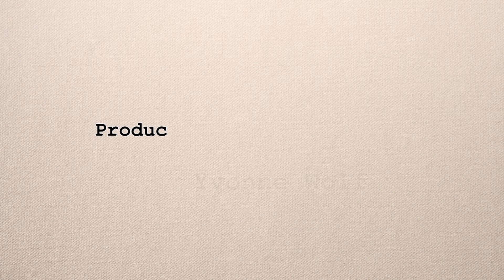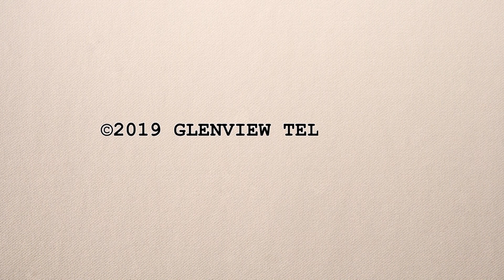20190515 Off The Shelf: Almira Astudillo Gilles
Almira Astudillo Gilles wrote Willie Wins, a children’s book (2001), and Hotspot, Cool Country: Biodiversity in the Philippines. She transitioned from an academic/corporate consulting career to pursuing the written word as a full-time writer. She wrote Hotspot without having a background in science or biology. Learn the exciting adventure that came with her journey writing a book on the flora uniquely found in the Philippines.